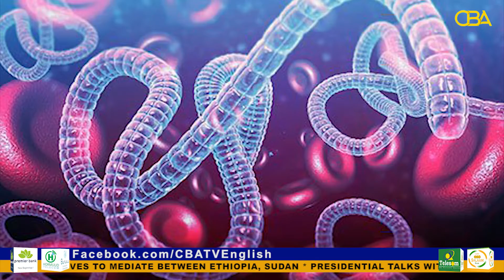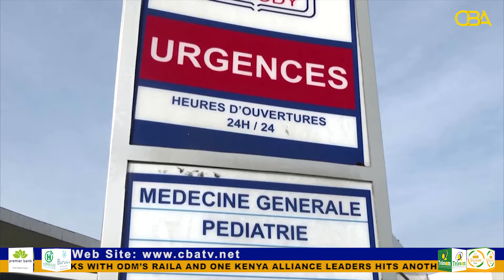Ebola: Cote d'Ivoire confirms second suspected case, intensifies awareness campaign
The World Health Organization (WHO) has raised Ebola virus concerns in Cote d’Ivoire after a second suspected case of infection by the deadly virus was detected in the West African country.